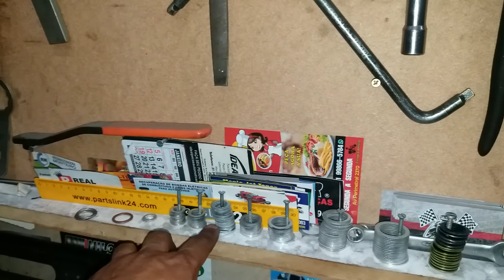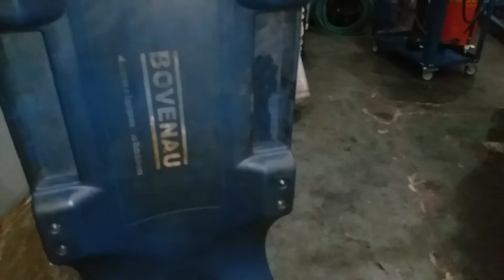Oficina mecânica - quais ferramentas comprei primeiro